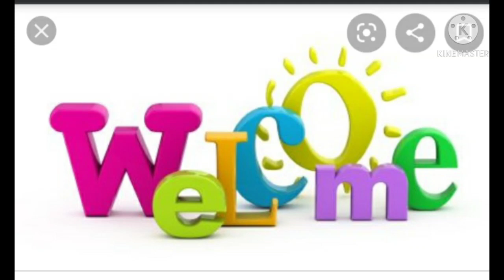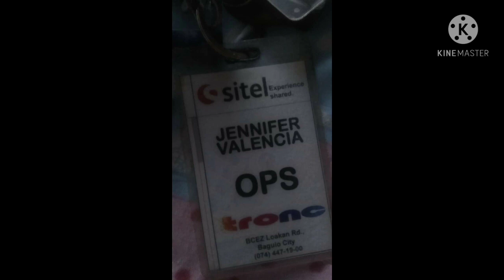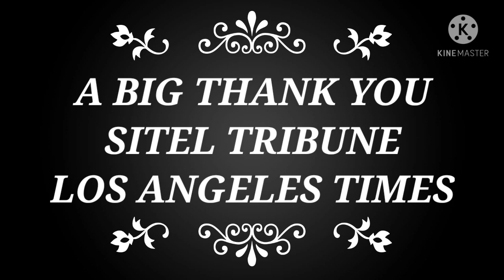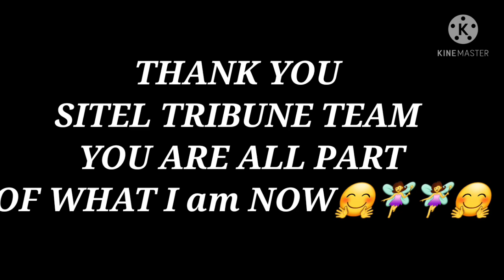# 66 SITEL THROWBACK 2012 TO 2020 JAN.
SITEL PHILIPPINES BAGUIO LOAKAN EPZA THANK YOU SO MUCH FOR EVERYTHING

FOR THE OPORTUNITY FOR THE CHANCE YOU GAVE ME AND BE PART OF YOUR GROWING COMPANY

FOR 7 YRS IN THE COMPANY SEPT 10 2012 TO 2020 JANUARY 19

THERE ARE LOTS OF THINGS THAT I LEARNED

I GROW  AND EMBRACE EVERYTHING

EVERYDAY FOR ME IS A LEARNING  PROCESS
WITHOUT YOU I AM NOT WHAT I AM NOW

🧚‍♀️🧚‍♀️ I DREAM HIGH AND THAT DREAM COMW TRUE

UNEXPECTEDLY BECAUSE YOU KNOW THERE ARE LOTS OF HINDRANCES SPECIALLY MY HEALTH CONDITION

BUT GOD IS GOOD AND FAITHFUL

HE GUIDE MS ALL THROUGH OUT THE SAME WAY THAT SITEL IS MY FAMILY

THANK YOU FOR  EMBRACING ME AND TEACHING ME

EVERYTHING TO FIGHT ANXIETY TO MULTI TASK TO COMMUNICATE TO RESPOND TO BE MY SELF

I GROW I LEARNED I DEVELOPE A LOT

AND I WILL KEEP IN MY MIND AND HEART my
BOSS  GUZ MY COACHES

ALL WHAT I HAVE LEARNED IN THE COMPANY
WORKING WITH INDIVIDUALS WITH DIFFIRENT CULTURE TRADITIONS BELIEFS AND A LOT MORE

WORDS IS NOT ENOUGH TO SAY

MY HEARTFELT THANKS

GOD BLESS AND GOD SPEED TO MY SITEL FAMILY 🤗🤗🧚‍♀️🧚‍♀️🧚‍♀️🧚‍♀️

lesson in this video : we have to look back where we came from. 🧚‍♀️🧚‍♀️